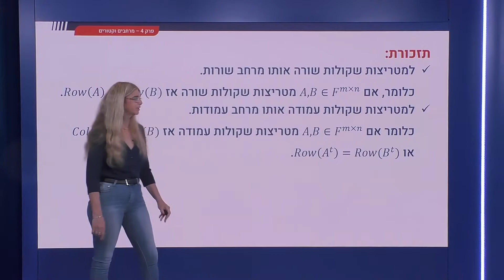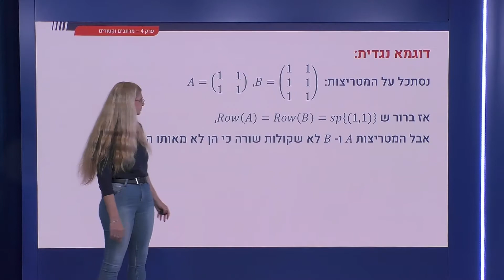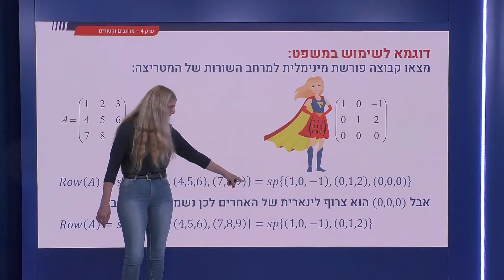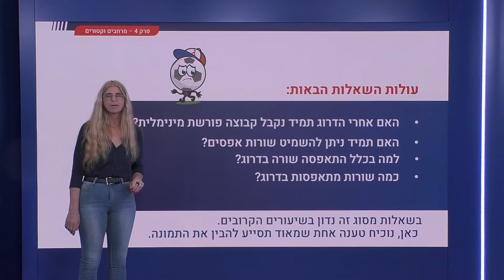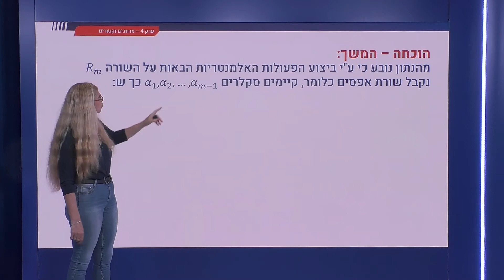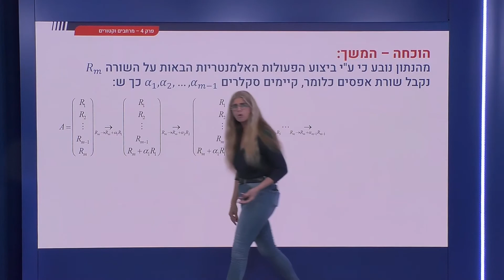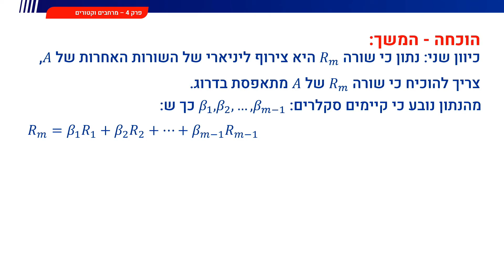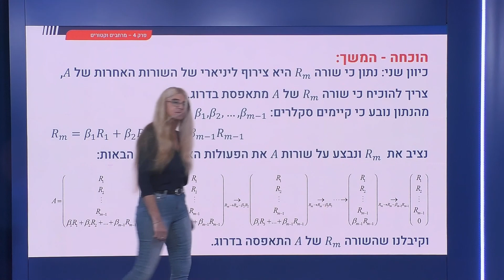153 - מרחב שורות ומרחב עמודות: דוגמאות ושימושים